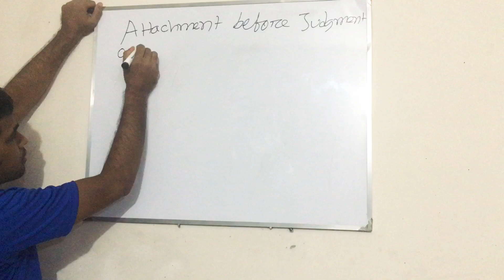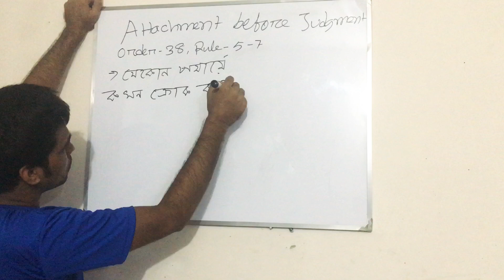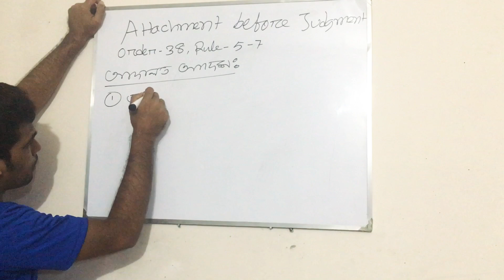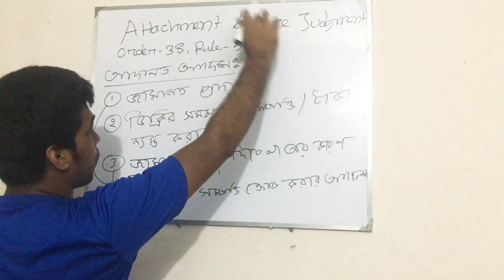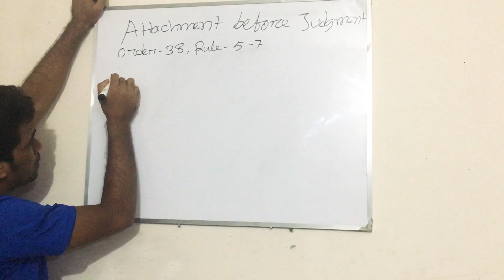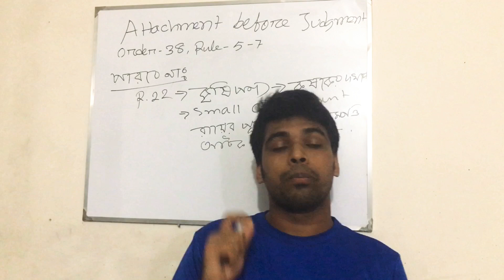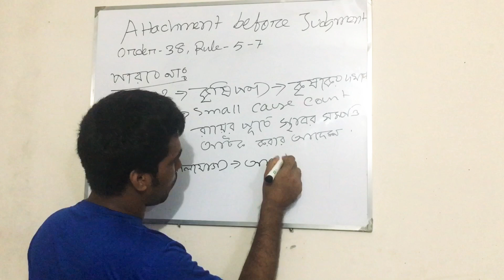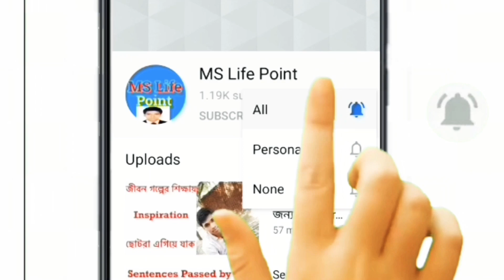Attachment before Judgement under CPC | Order 38 CPC 1908 | সহজেই রায়ের পূর্বে সম্পত্তি ক্রোক দেখুন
এই চ্যানেল শুধুমাত্র বার কাউন্সিল ও জুডিশিয়ারি প্রস্তুতির জন্য
To join with facebook: